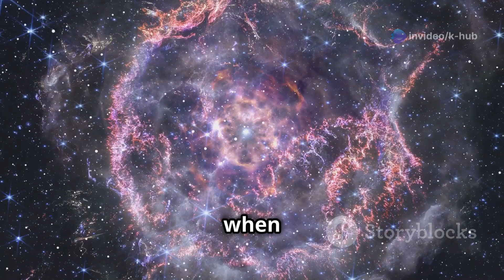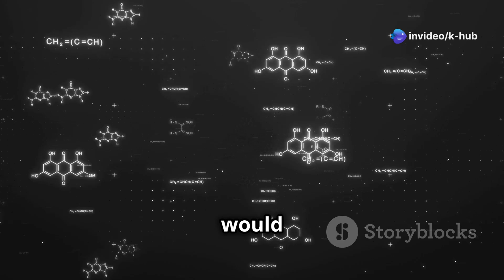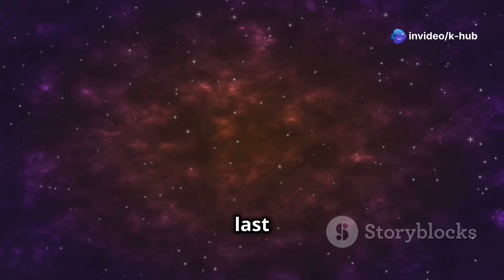What If You Touched a Neutron Star?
What would happen if you touched a neutron star? ⭐ These ultra-dense remnants of supernova explosions pack more mass than the Sun into a sphere just 20 kilometers wide! But getting close to one would be a death sentence. From intense gravity to deadly radiation, every moment near a neutron star is pure danger. Would you be crushed instantly, vaporized by heat, or torn apart by tidal forces? Find out what makes neutron stars some of the most extreme objects in the universe!